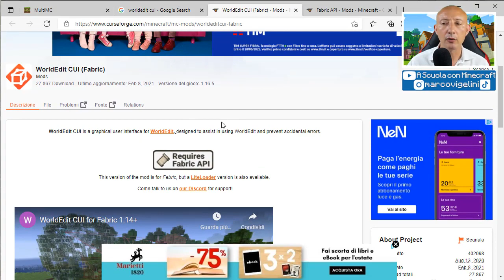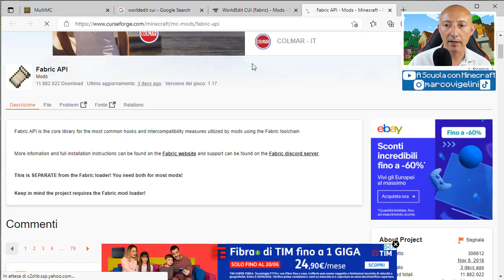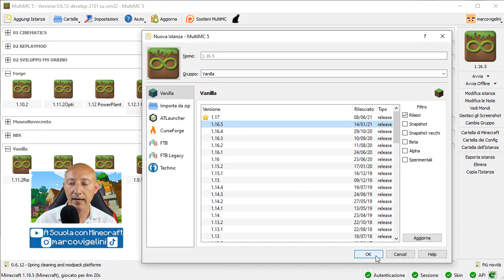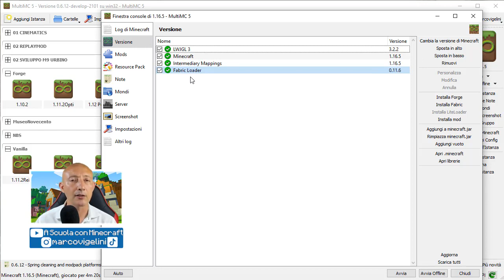COME METTERE WORLD EDIT CUI SU MINECRAFT JAVA EDITION (USARE WORLD EDIT MOD JAVA)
Come mettere WORLD EDIT CUI su Minecraft java edition. Come installare WORLD EDIT CUI su minecraft Java edition. Come installare fabric loader e mettere WORLD EDIT CUI su minecraft. Come installare mod su minecraft con fabric loader.

Il video su come accedere al server (mc.makercamp.it) del canale A SCUOLA CON MINECRAFT

Il link di download del mondo Minecraft su Venezia

Scopri insieme a me come mettere WORLD EDIT CUI su minecraft java edition seguendo questo tutorial dal titolo COME mettere WORLD EDIT CUI SU MINECRAFT JAVA NEL 2021

Se ti chiedevi: come mettere WORLD EDIT CUI su minecraft java edition o come installare WORLD EDIT CUI su minecraft java edition o come installare modpack su minecraft o come installare WORLD EDIT CUI su minecraft java edition o come installare fabric loader e mettere WORLD EDIT CUI su minecraft java edition o come installare WORLD EDIT CUI su minecraft pc o come mettere WORLD EDIT CUI su minecraft tlauncher o come mettere WORLD EDIT CUI su minecraft pc, in questo video non scoprirai come mettere WORLD EDIT CUI su minecraft nintendo switch,,come mettere WORLD EDIT CUI su minecraft pe o come mettere WORLD EDIT CUI su minecraft xbox one o come mettere la mod degli scp su minecraft o come mettere mod su minecraft ps4, ma
come mettere WORLD EDIT CUI su minecraft java edition

Se ti chiedevi: come mettere WORLD EDIT CUI su minecraft windows 10 o come mettere una mod su minecraft tlauncher o come mettere WORLD EDIT CUI di lyon su minecraft, in questo video scoprirai come installare una mod su minecraft java edition

Se ti chiedevi: come installare mod su minecraft ps4 o come installare WORLD EDIT CUI di minecraft sul telefono o come installare mod su minecraft nintendo switch o come installare mod su minecraft tlauncher 1.16.5 o come installare la mod delle armi su minecraft o come installare la mod di naruto su minecraft o come installare la mod dei pokemon su minecraft pe o come installare la mod di herobrine su minecraft pe, in questo video scoprirai come mettere fabric loader su minecraft